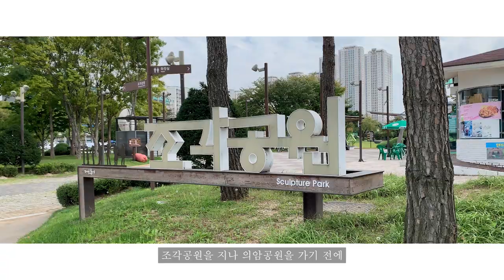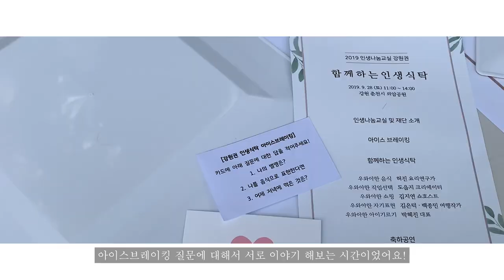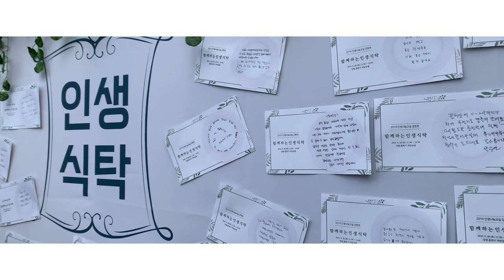고민도 나누고 음식도 나누고! "2019 인생식탁"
'식탁에서 나누는 맛있는 인생!'
인생나눔교실- 함께하는 인생식탁